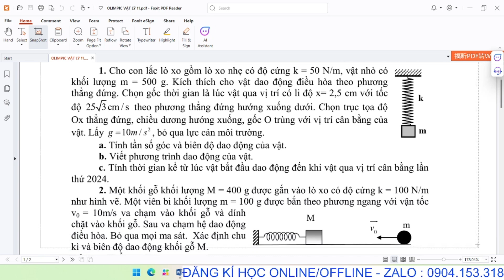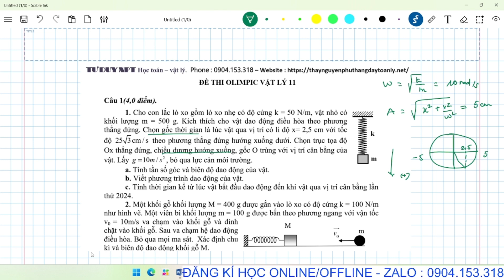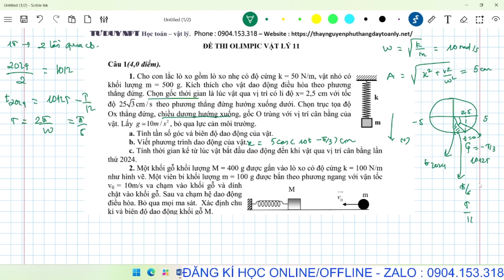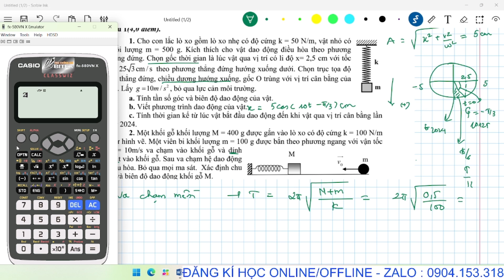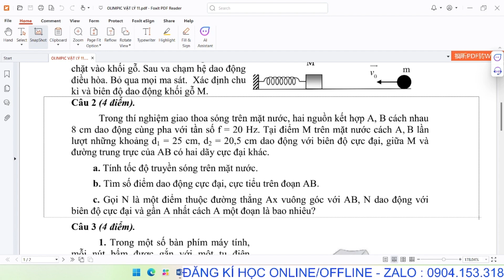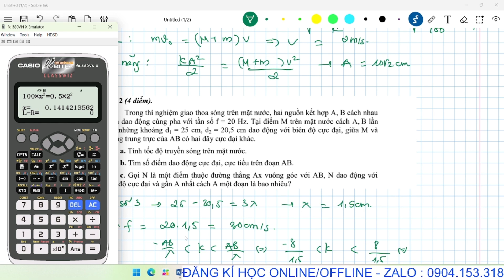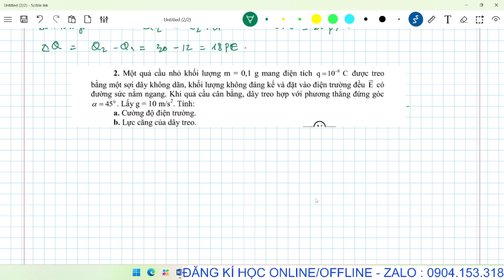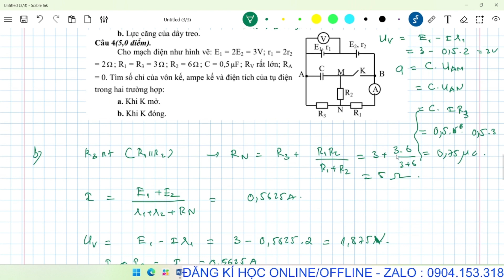ÔN THI HỌC SINH GIỎI VẬT LÝ 11 - OLIMPIC VẬT LÝ CẤP TỈNH.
Đăng kí học online/offline -Zalo : 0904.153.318
Tên bài :  ÔN THI HỌC SINH GIỎI VẬT LÝ 11 - OLIMPIC VẬT LÝ CẤP TỈNH.

có Full Đáp Án, Video Chữa Chi Tiết thì nhắn tin cho thầy:
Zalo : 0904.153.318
💥  Học ONLINE : Học Video trên Web kết hợp với Livestream đầy đủ bài tập, đáp án, video chữa và hỗ trợ tận tình, giải đáp thắc mắc bài tập mọi lúc mọi nơi.

Hãy về với đội thầy ngay và luôn, nhắn tin luôn cho thầy - Zalo : 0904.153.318
Để thầy giúp các em tiến bộ hơn về toán và vật lý  đạt 8+ 9+ 10 nhé!